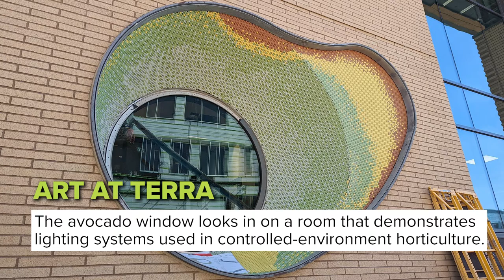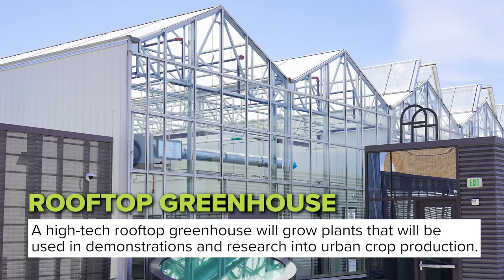Terra: The food and agriculture building at CSU Spur | CSU College of Agricultural Sciences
Terra is Latin for earth. Earth provides the nutrients to feed the world. Terra at CSU Spur brings agriculture to life, allowing people to understand where their food comes from, the challenges that lie ahead as the global population grows rapidly, and how we can all participate in shaping our food future. Grand opening events held June 8-11.